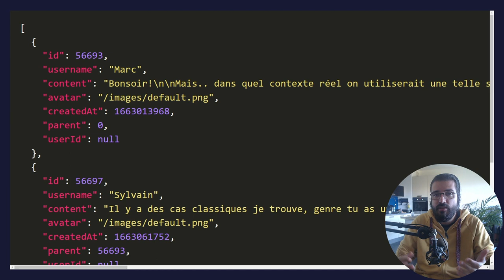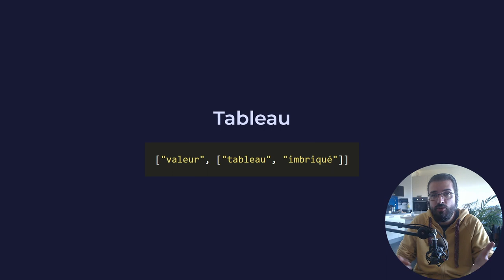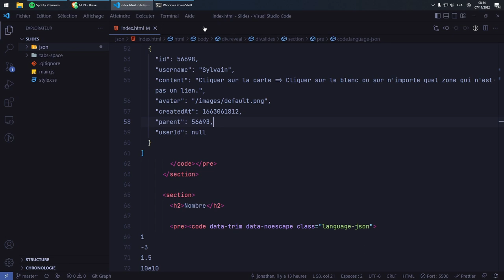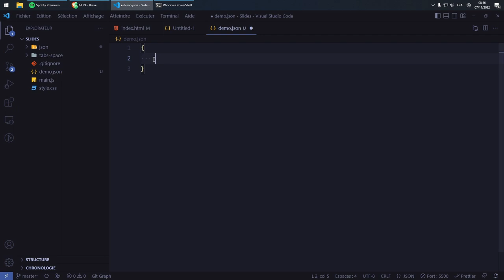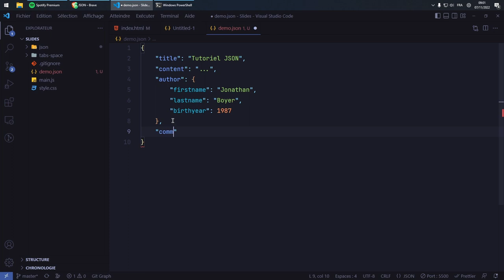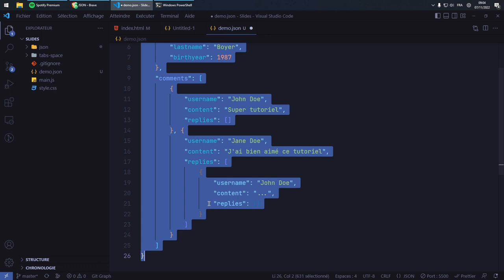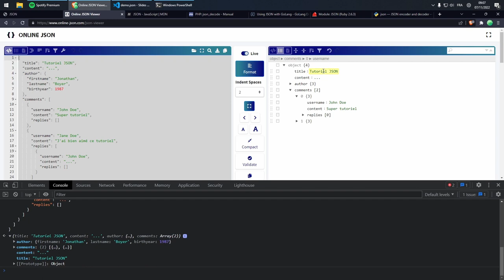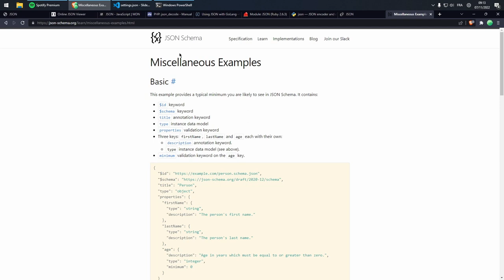Le format JSON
Dans cette vidéo je vous propose de découvrir le format JSON (**J**ava**S**cript **O**bject **N**otation) qui est un format de données textuelles facilement lisible par les humains. Il est dérivé de la notation des objets JavaScript et est très utilisé dans le web pour échanger des informations avec des services tiers.